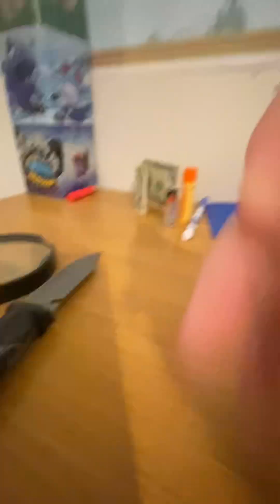BFTGC 1: Welcome to the Show